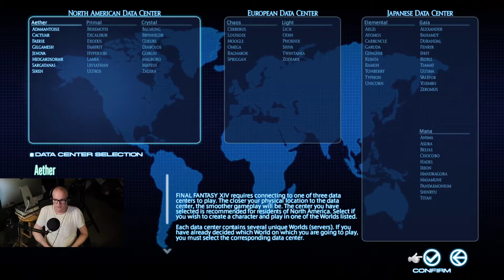Final Fantasy XIV (Day 1) - Character Creation & Starting the Game